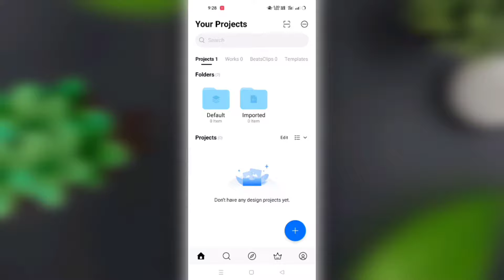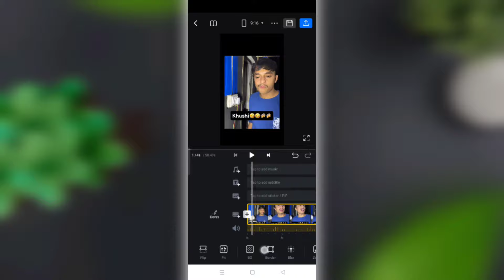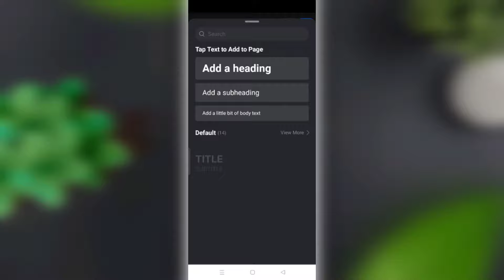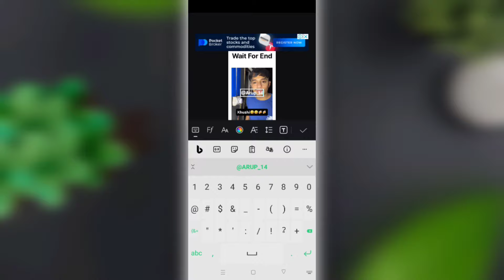White Background Memes Video Editing | White Background Reels Editing | Memes Video Editing In Vn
YOUR QUERIES.

tu meri saari Yaade Pani Me Baha De reels Edit
Inshot Me Video ka Background change kaise kare
how To Make Video on Inshot App
viral tweet reels video kaise banaye
instagram memes video kaise banaye
memes reels video kaise banaye
how to edit tweet videos for instagram reels in hindi
how to make tweet video for instagram reels
tweet reels
how to make tweets video for instagram reels
memes wali tweet reels kaise banaye
video ke bich me comedy scene kaise dale
video ke bich mein comedy scenes kaise dalen
video ke bich me memes kaise lagaen
video ke bich me meme kaise lagaye
video me bich mein meme kaise dale
vn app se memes kaise lagaye
vn app se memes kaise banaye
vn app se memes kaise lagaen
vn app se means kaise lagaen
apni comdey video ke bich me dusre ki video kaise dale
apni video ke bich mein dusre ki comdey video kaise edit karen
video ke bich mein memes kaise edit karen
video ke bich me comdey scene kaise edit kare
vn app se comdey video edit kaise karen
meme kaise edit kare
meme kaise lagaye video me
dusre ki meme ko apne video mein kaise dalen
dusre ke meme ko apne video me kaise edit kare
vn app se video edit kaise karen